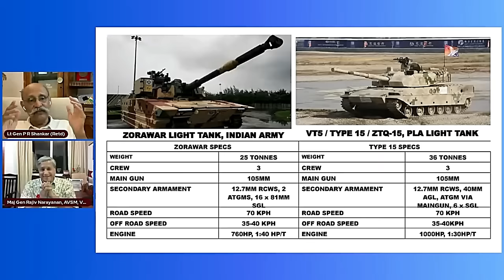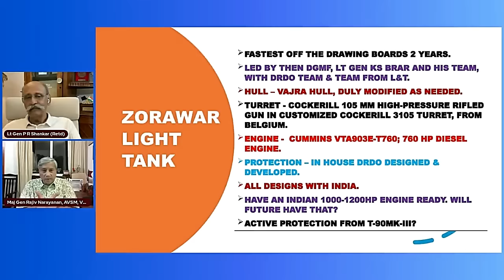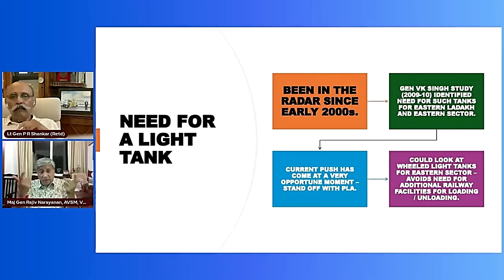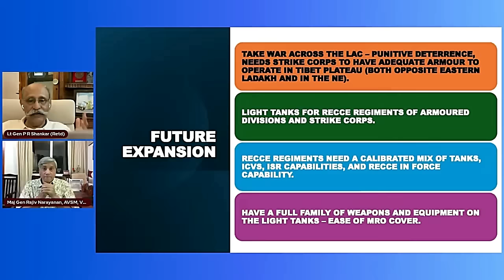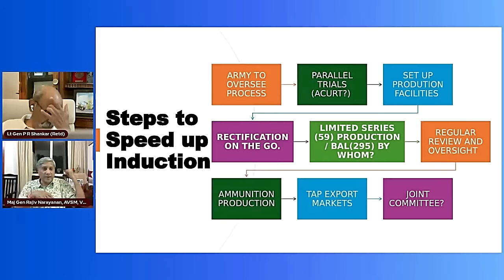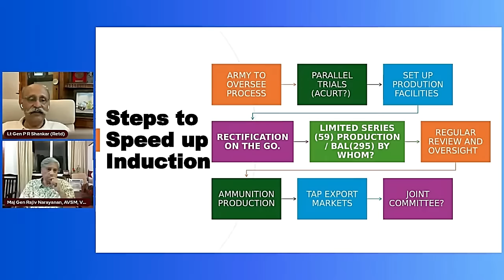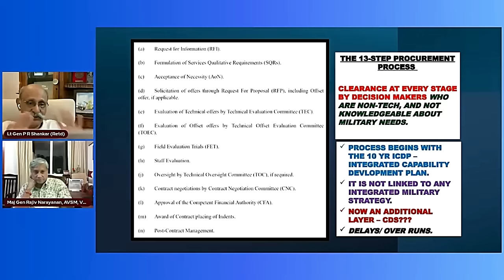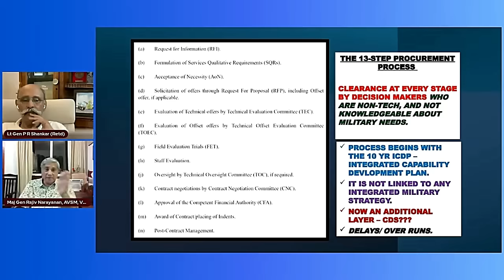India's Latest Tank Zorawar: A Deep Dive into Its Power and Capabilities!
In this video, Lt Gen Ravi Shankar (R) and Maj Gen Rajiv Narayanan (R) take you through an in-depth analysis of India's latest military marvel, the Zorawar tank. Designed for high-altitude warfare and enhanced mobility, Zorawar is set to redefine India's defense strategy in challenging terrains like the Himalayas. Discover the cutting-edge technology, strategic advantages, and unique capabilities that make Zorawar a game-changer for the Indian Army. Join us as we explore how this lightweight tank could transform India’s military operations and strengthen its defense posture against regional threats.

2. Sree Iyer App IOS and
3. Amazon.in